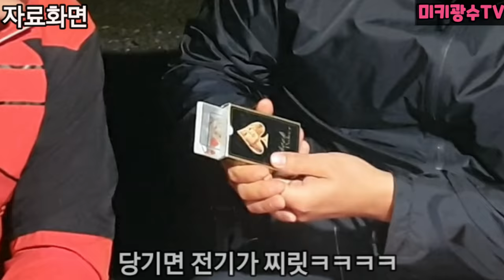(몰카)된장을 똥인척 묻혔을때 조카 반응ㅋㅋ바다 휴가 브이로그[VLOG]